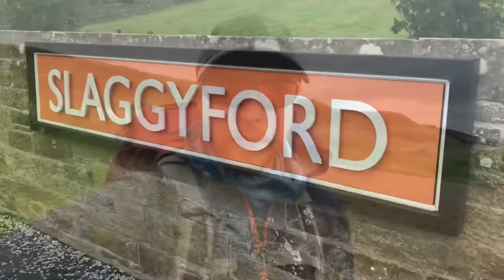Jogle - Day 30 - We got stopped and interviewed for a podcast!!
We randomly got stopped and got asked what we were doing by a small production team. Then we got interviewed about our Jogle hike 😊

Me and Di (my girlfriend) are hiking from John O’ Groats to Land’s End and wild camping all the way. This is a daily vlog of our adventure.

Our route is roughly as follows:

John O’ Groats Trail
Great Glen Way
West highland Way
Part of the John Muir Way
Cross Borders Drove Road
Pennine Way
Offa’s Dyke
Part of the Severn Way
South West Coast Path to Land’s End

There were also canals like the Macclesfield canal, small parts of the Cheshire Way and Shropshire Way, and lots of footpaths and country roads to link up all the different trails.

I had a basic phone for this Vlog so the audio and camera quality is very rough, but I was just working with what I had 😊

Filmed using an iPhone 7
Edited on trail with IMovie